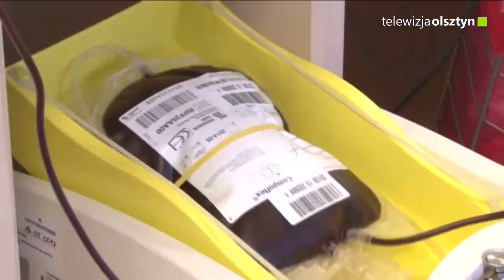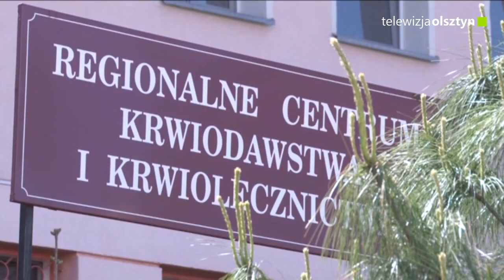Krew może uratować bliźnięta ze Szczytna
Kuba i Bartek, których w sobotę potrącił kierowca mustanga walczą o życie w szpitalu dziecięcym w Olsztynie. Chłopcom potrzebna jest krew grupy 0 Rh -.